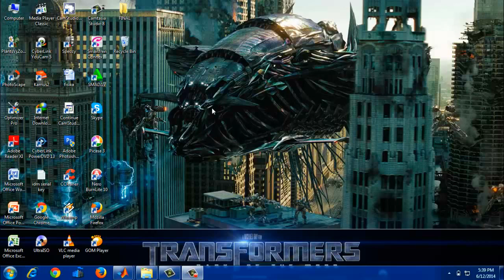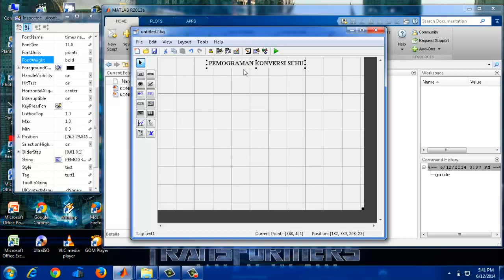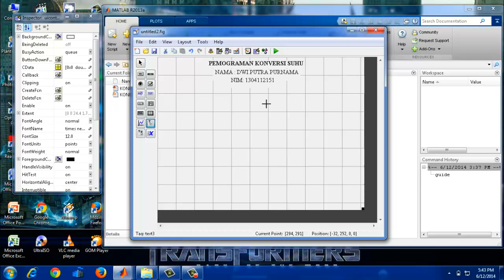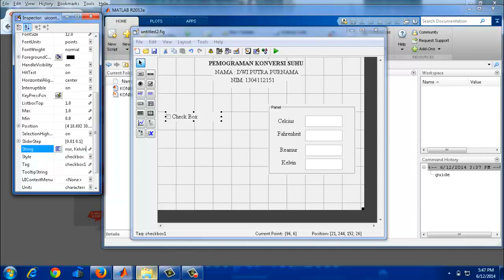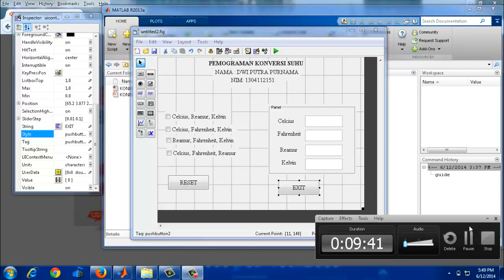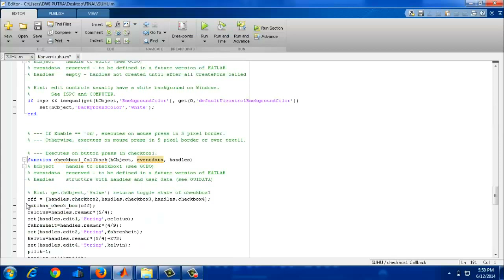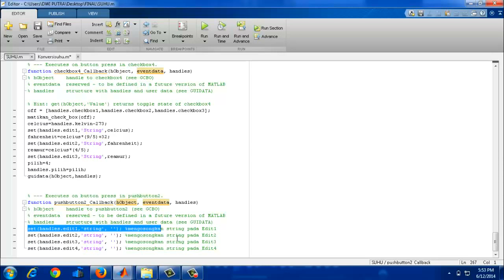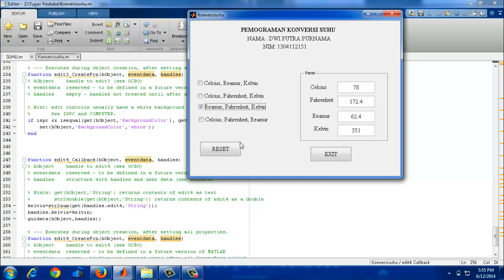Tutorial Konversi Suhu pada Aplikasi Matlab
TUGAS AKHIR dari PAK RONALD M HUTAHURUK